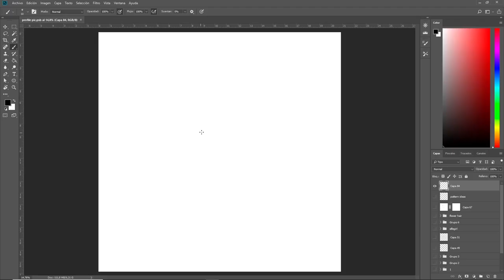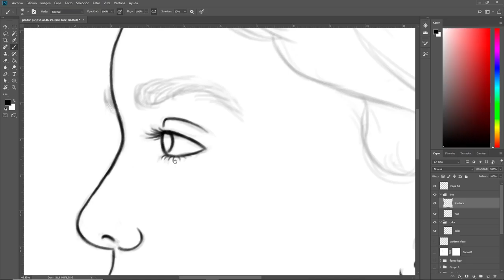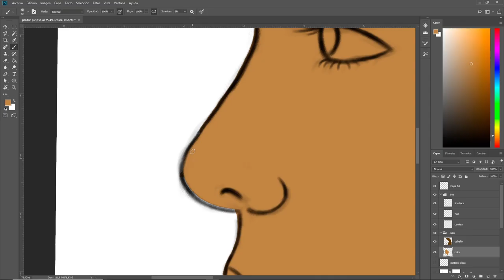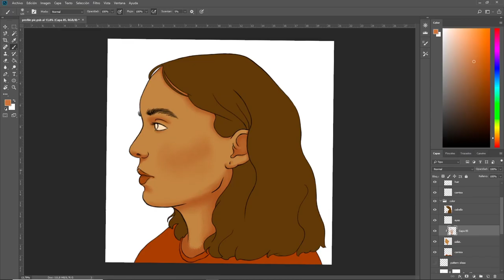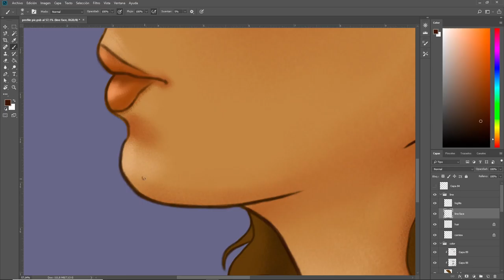Profile Portrait --- Timelapse | Speedpaint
Hey!
Here is quick-speed paint of a self-portrait.